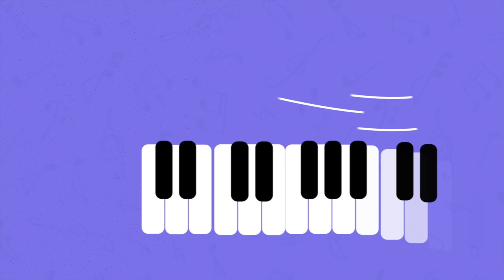Violin Electro Pop